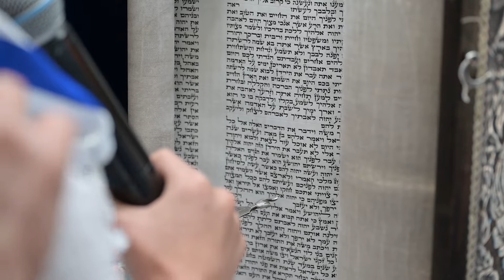בר מצווה בצפת - עידו לוטן | אלפונסו | Bar Mitzvah Safed, Israel